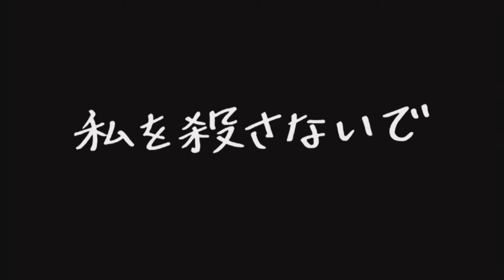やがみんの【すばらしきこのせかい】#3 私を殺さないで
2007年7月27日よりにスクウェア・エニックスより発売されたRPGタイトル。
【すばらしきこのせかい -Final Remix-】をプレイしていきまっす！
レベリングなどは極力割愛したシナリオベースとなりますが、このゲームの魅力や厨二感！
是非とも楽しんでくださいませ！！

#3 私を殺さないで
2日目のゲームを進めていく2人。
そして、その先で出会った相手は、死神と名乗る相手だった。
急に発生したボーナスゲーム。そのゲームをクリアすれば死神のゲームから抜けられるという。
ボーナスゲームの内容は……。

毎週月曜・火曜の21時に更新!!